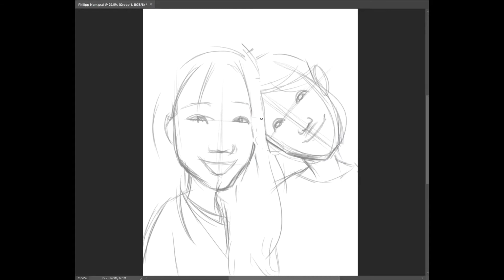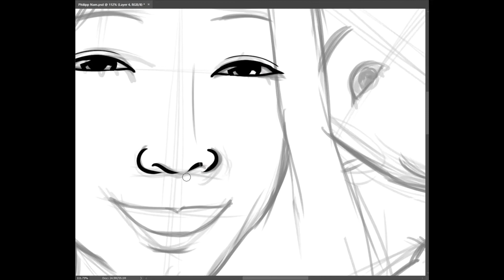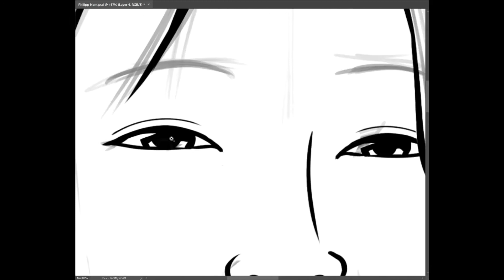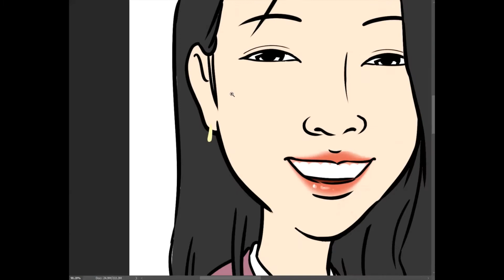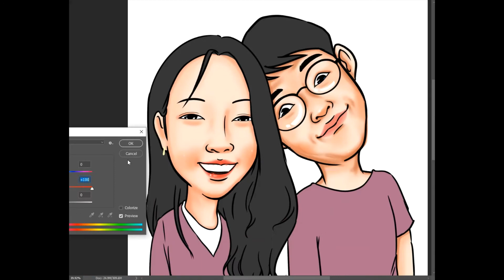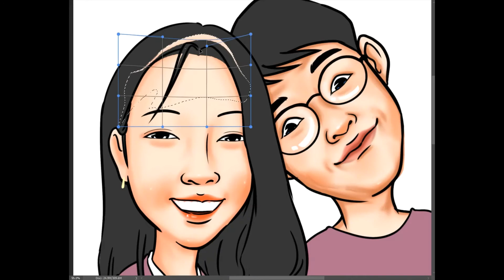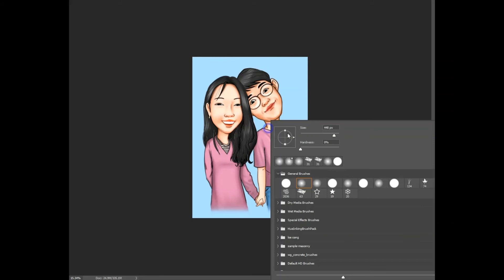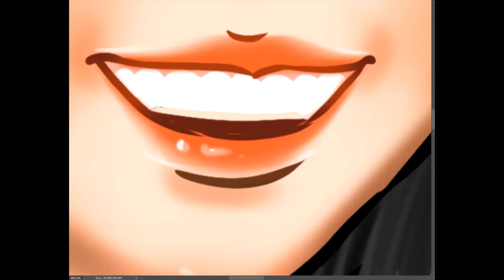Illustration Digital Painting : Love couple